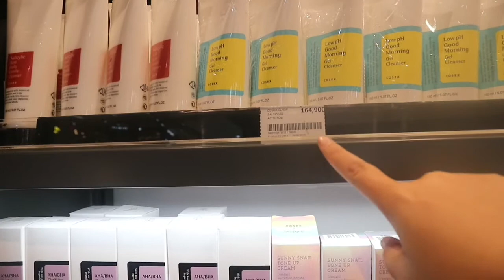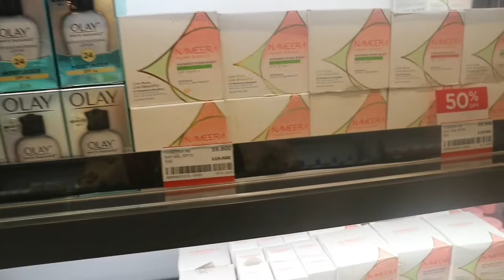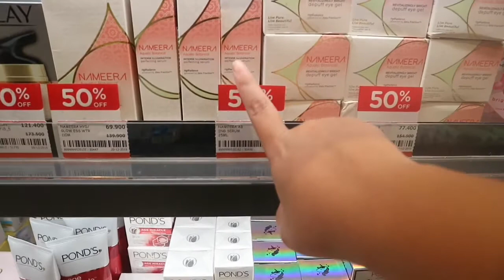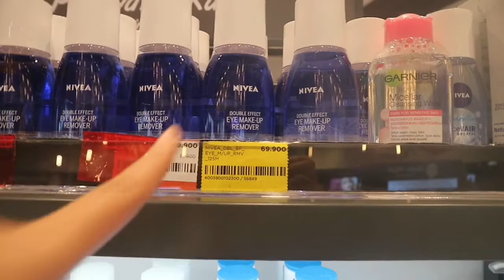SKINCARE MURAH GAK BISA BIKIN GLOWING HELLOO?Masa sih?!